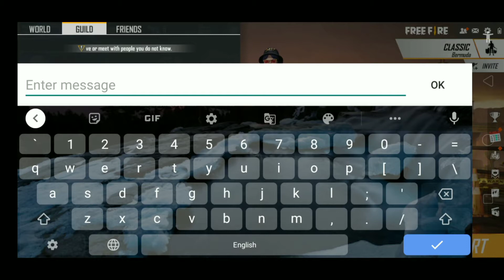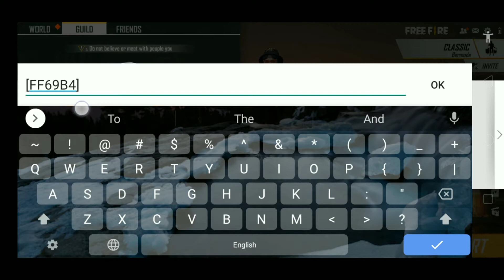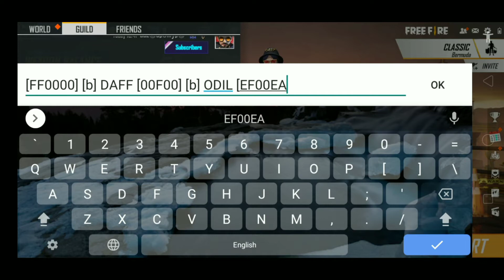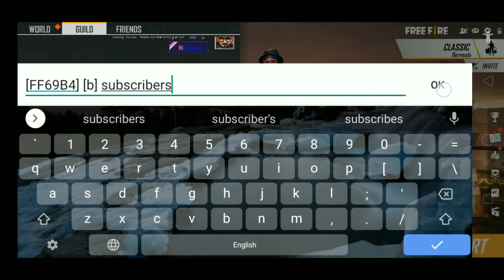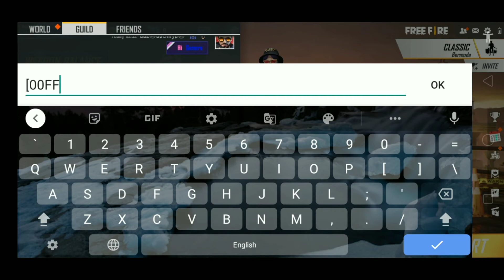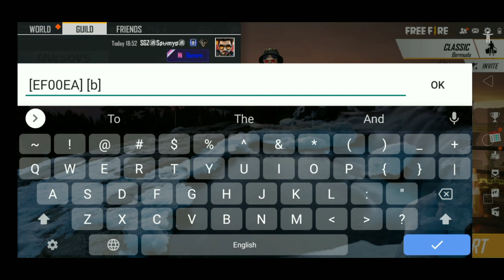How to write colour text with different font in freefire || full tutorial || new trick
Title-  How to write colour text with different font in freefire || full tutorial || new trick

😀I PLAY BOTH ON PC AND SMARTPHONE.

Promote video-

Hastags

 This game is only work of fiction, and don't have any connections to reality, watch it as per your guardtan guidance, this game belong to garena free fire we don't own this, we are not spreading violence and this video is solely entertainment purpose.